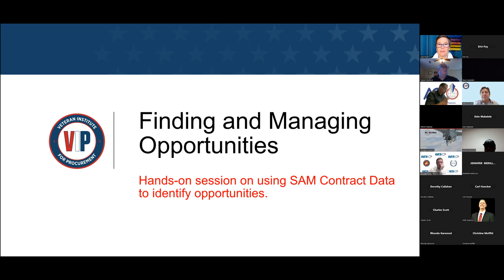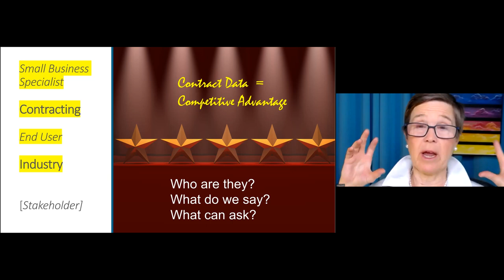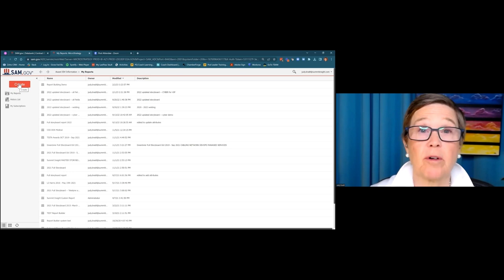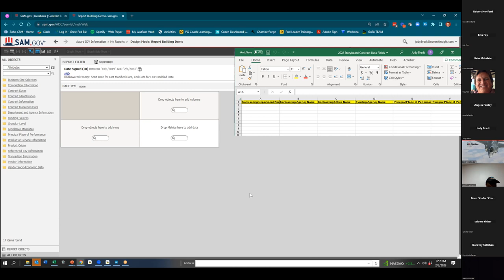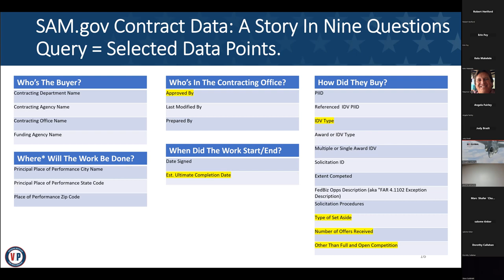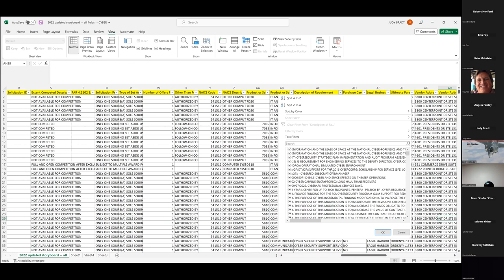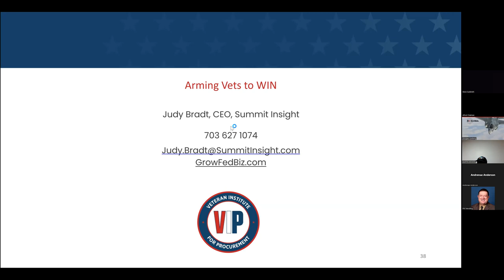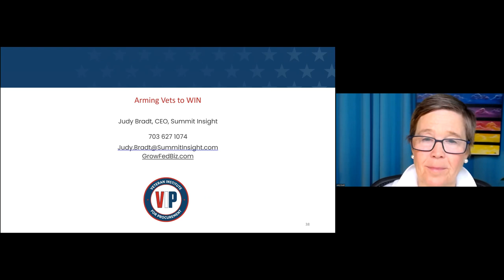VIP Continued Education Session 3: Using SAM Contract Data to Identify Opportunities.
Instructor: Judy Bradt, Summit Insight
o How to define your research goals
o Which data fields are most valuable for opportunity identification
o How to create the recommended "storyboard" field selection for a comprehensive ad-hoc report
o The steps to export your data to Excel
o How to create pivot tables of your data
o How to use resulting data views to identify leads, partners, competitors, acquisition strategies, and opportunities for engagement & business